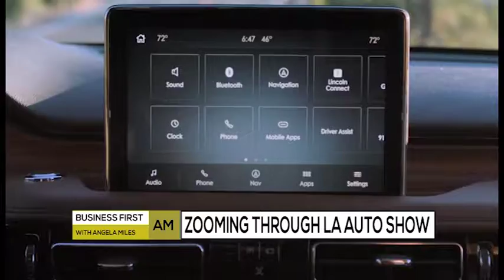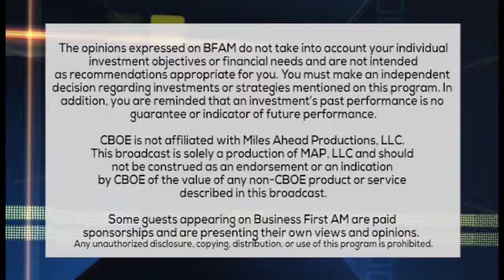LA AUTO SHOW: Companies Stepping Up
HIGH TECH CARS COMING SOON